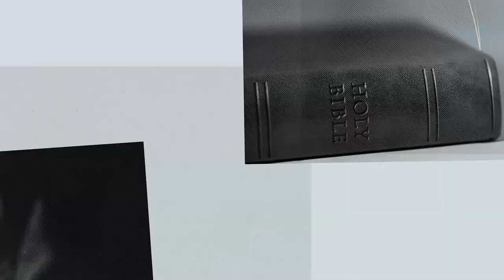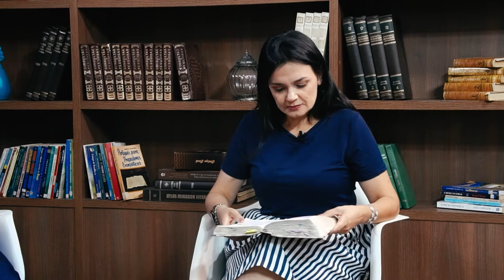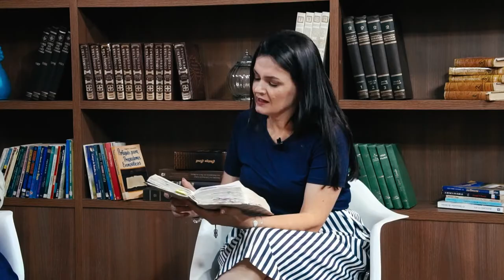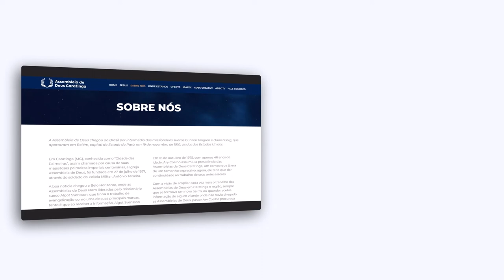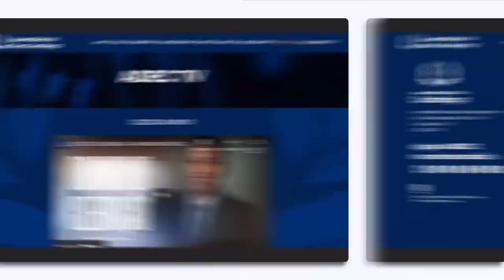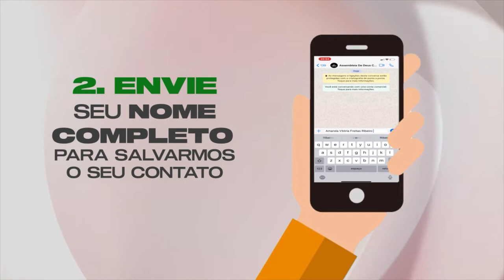PROFETAS MENORES - MIQUEIAS